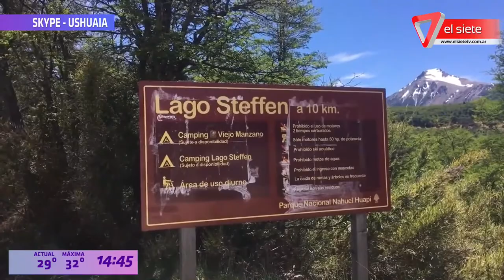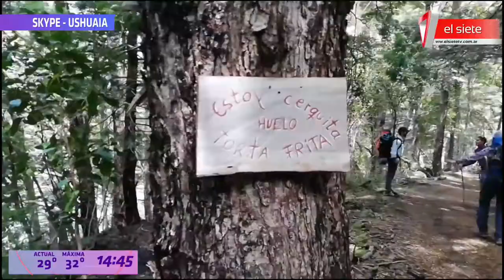SKYPE VIAJERO _ 31 dic . USHUAIA